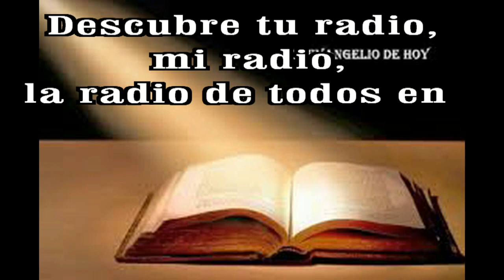GOTITAS DEL ESPIRITU SANTO AÑO 3 NUMERO 127 19 Dic